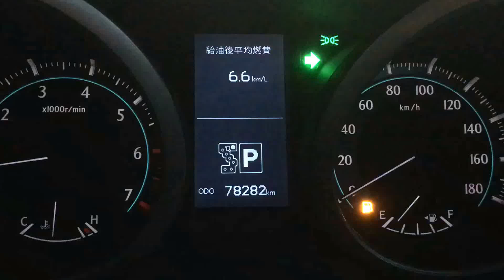VALENTIハイフラッシュ制御ウインカーリレー VJ1001-FR1-1 作動音